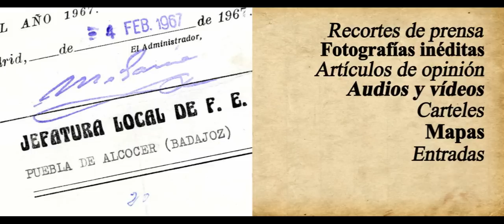Archivo Histórico Municipal - Puebla de Alcocer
Video promocional del "AHM de Puebla de Alcocer"